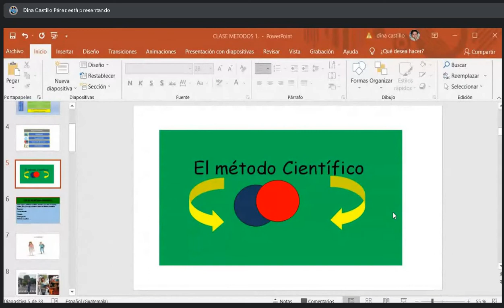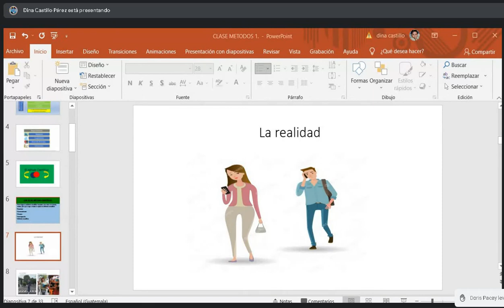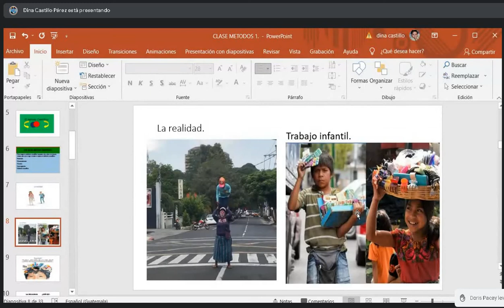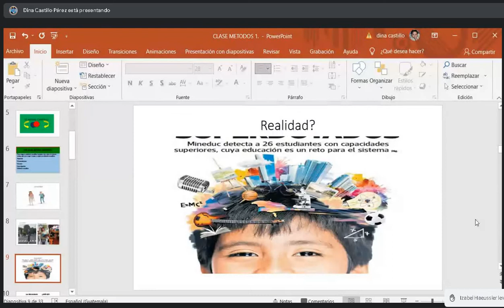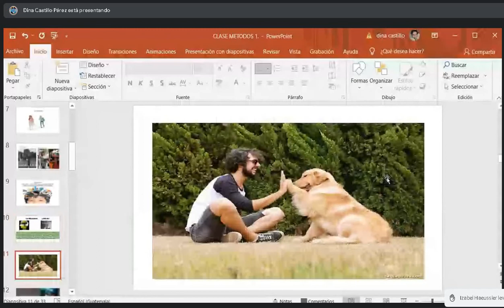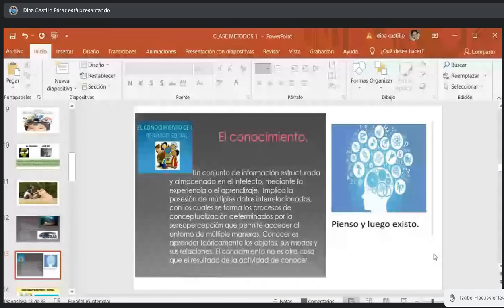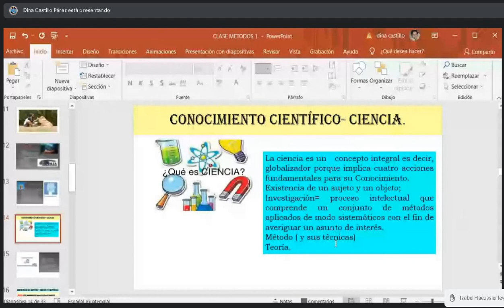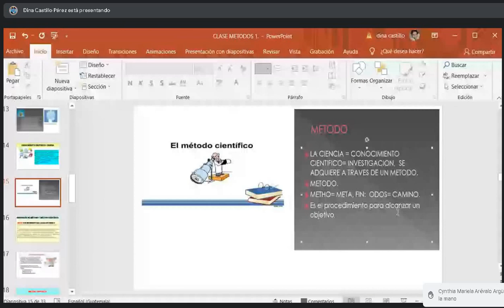Metodos y tecnicas de investigacion social 23/07/2021